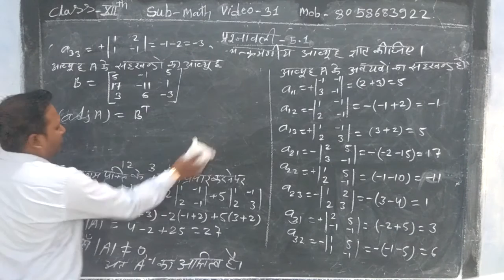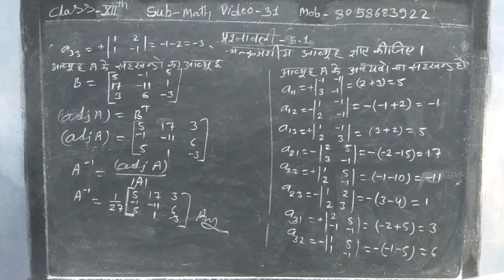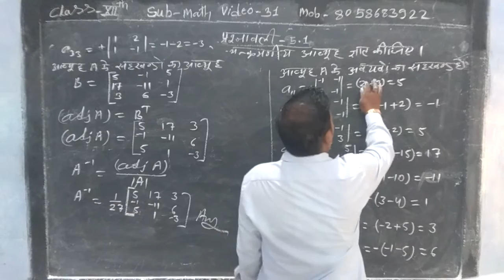12th maths video 31